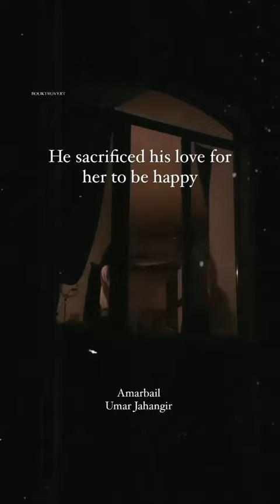Kahani Suno 2.0 - Urdu Novel - Umera Ahmad - Nemrah Ahmad - Farhat Ishtiaq